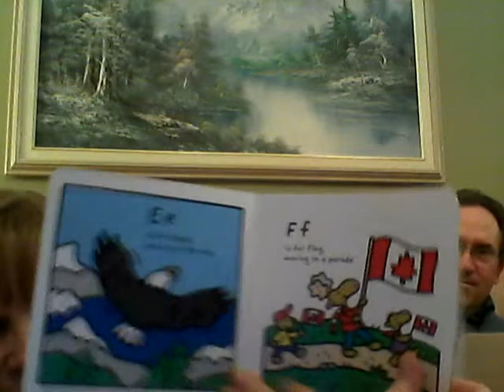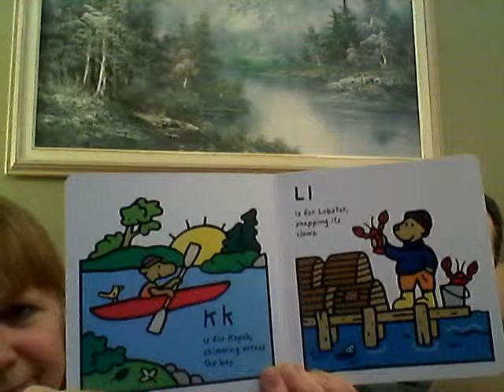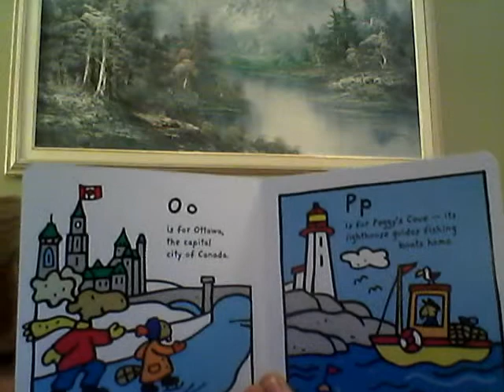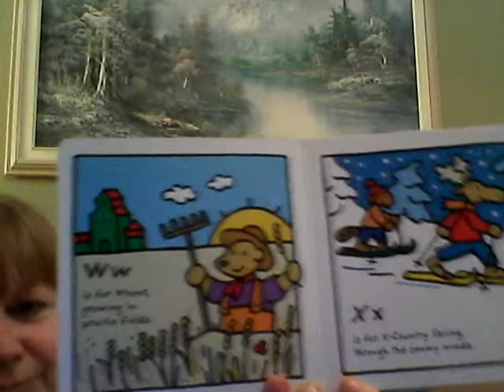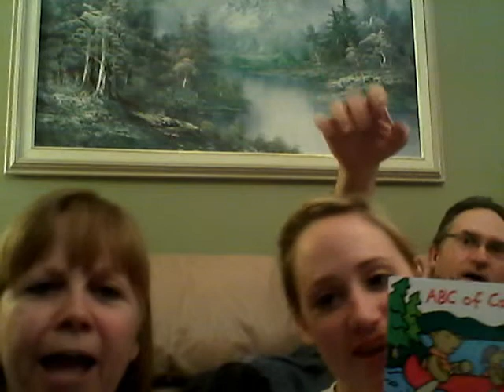ABC canada.wmv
Learn about Canada by the ABC's.  Grama and Grampa read you the story, and sing a lively version of O Canada at the end.